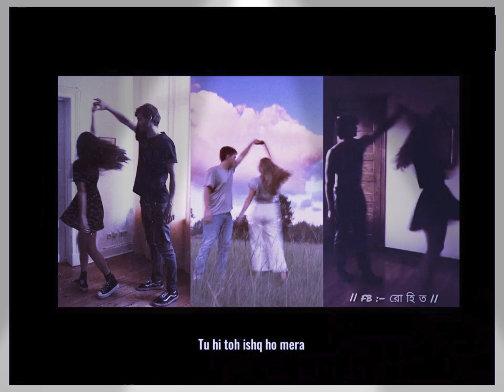👉💟 TU ITNI KHOOBSURAT HAI... 💟👈|| 🤩 😍 🥰 WhatsApp Status 💙 💞 😍 || Romantic Status ♥ 😍 ❤ 💕 💖